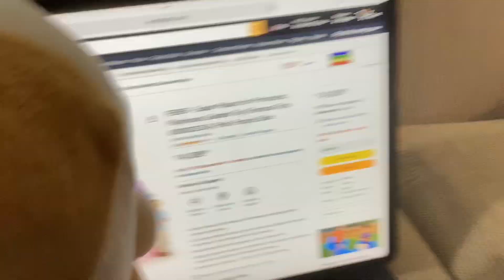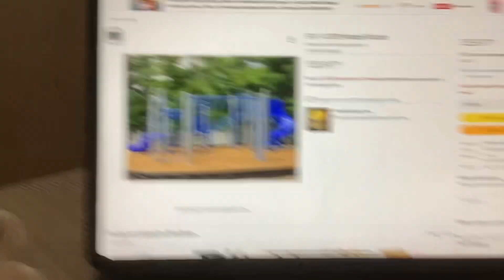Sml ￼parody: Jeffys problems